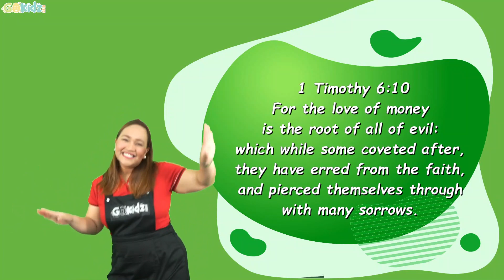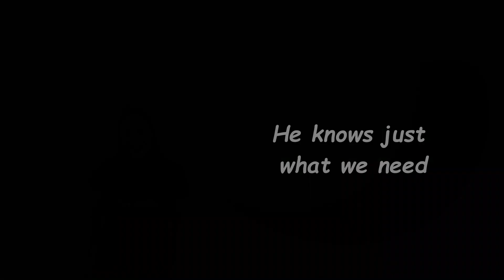"DON'T BE GREEDY" | Kids Songs